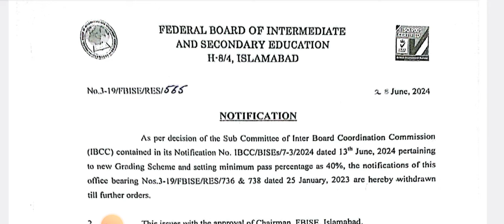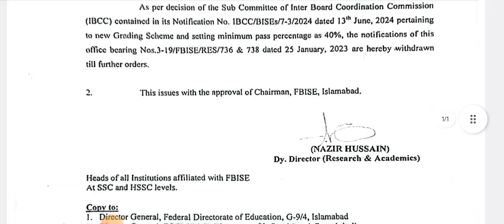Fbise Official Notification: SSC/HSSC Result Passing Marks